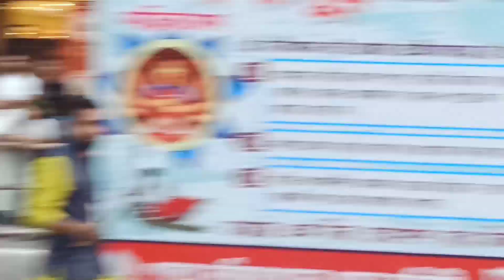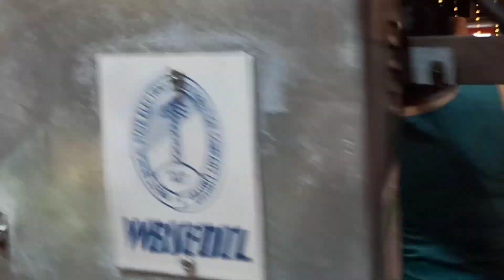Barasat Durga Puja Carnival 2023 || Bengali Vlog